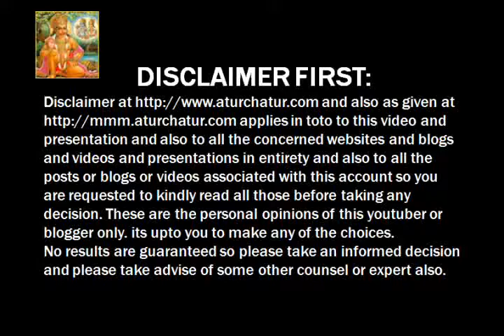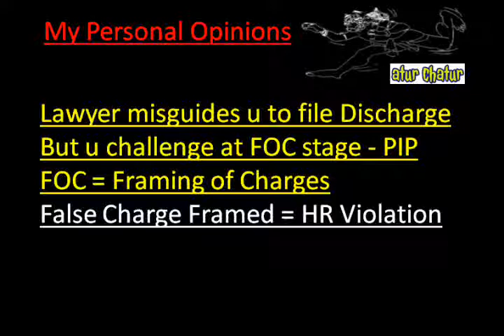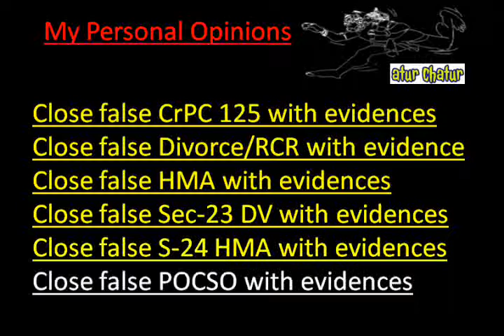Cape Town Top Lawyer NRI Legal Services Best Advocates Non Resident Indian Law Firm India